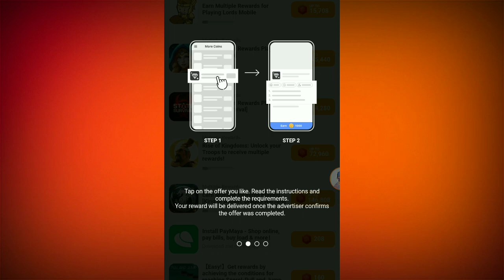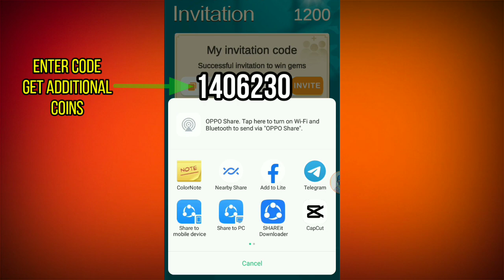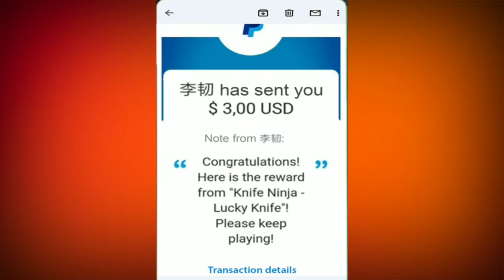PAANO KUMITA NG PERA ONLINE KAY LUCKY KNIFE NEW EARNING APP REVIEW | WITH PROOF OF PAYOUT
The information contained on this YouTube Channel and the resources available for download/viewing through this YouTube Channel are for educational and informational purposes only, I am just showing you different websites and methods that has the potential of making money.

extra income
kumita sa bahay lang
kumita ng walang puhunan
kumita sa youtube kahit walang video
kumita sa cellphone
kumita sa online
kumita sa youtube
kitaan sa internet
legit earning app
earn money